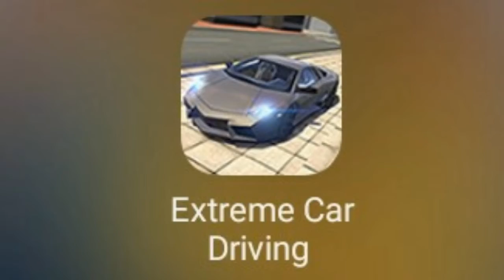mobil biru tidak pintar terbang - extreme car driving (part 2)